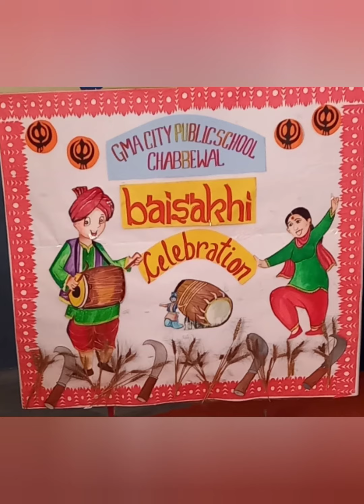16 April 2022